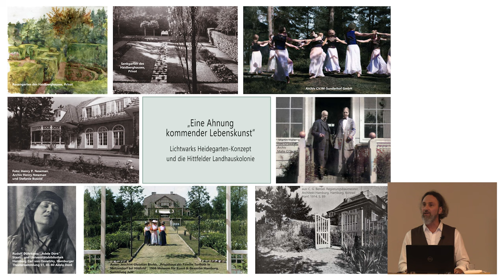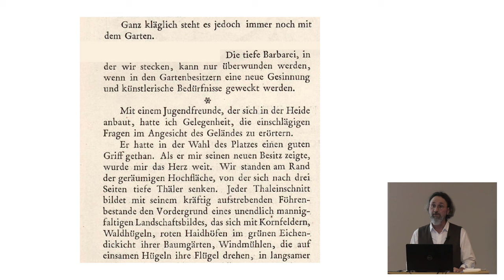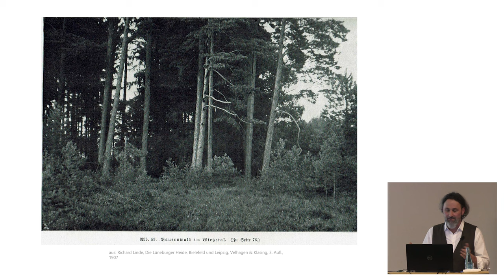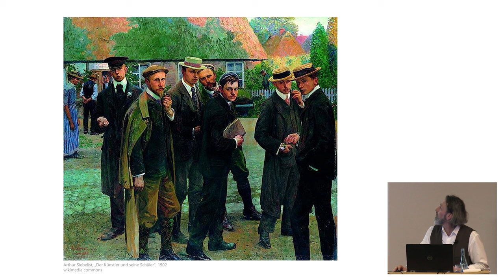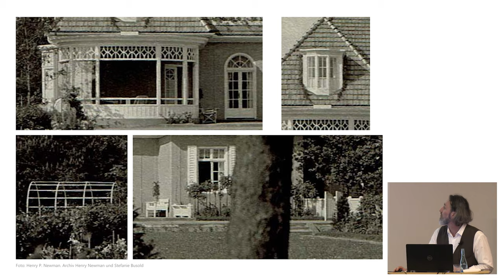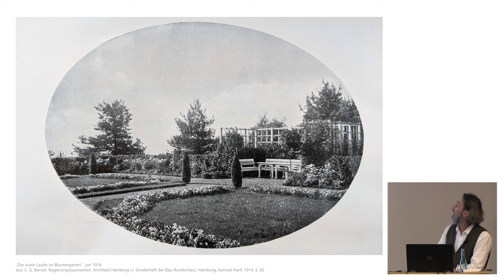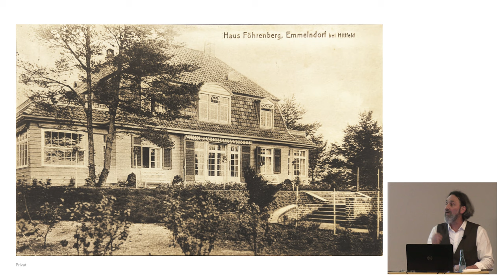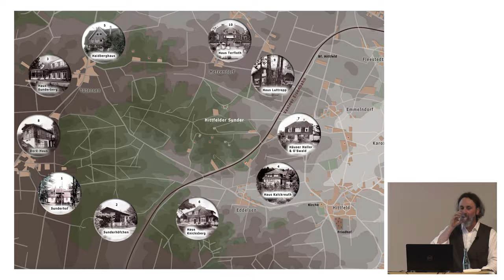Eine Ahnung kommender Lebenskust – Lichtwarks Heidegarten-Konzept und die Hittfelder Landhauskolonie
Montagsvortrag von Joachim Schnitter am 8. April 2024, 18.30 Uhr, im Niedersächsischen Landesamt für Denkmalpflege.

Inspiriert durch die Künstlerkolonie Worpswede initiierte der Hamburger Kunsthallendirektor Alfred Lichtwark zwischen 1902 und 1914 den Aufbau einer Landhauskolonie bei dem Dorf Hittfeld in der Nordheide. Die teilweise opulenten Landhäuser mit ihm befreundeter Familien wurden unter seiner Beratung mit Gärten im noch jungen Reformgartenstil umgeben. In einem exklusiven Kreis versammelten sich Maler, Kunstsammler, Architekten und Philanthropen um Lichtwarks eigenes Sommerhäuschen. Lichtwarks Ideale von althamburgischer Gartenkultur, inniger Naturwahrnehmung und eines kulturellen Miteinanders verbanden sich in der heute fast vergessenen Kolonie zur Lebenskunst.

Kamera und Schnitt: Sarah Schomburg & Philipp Zetzsche